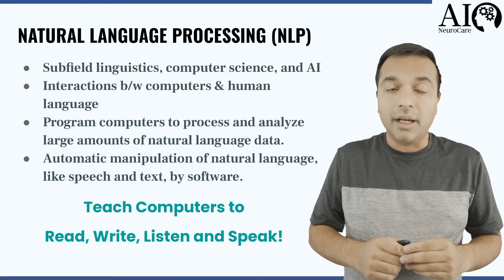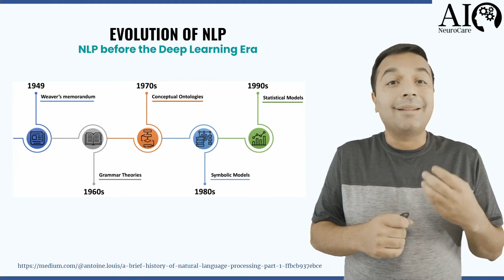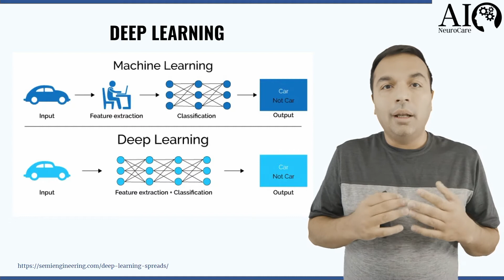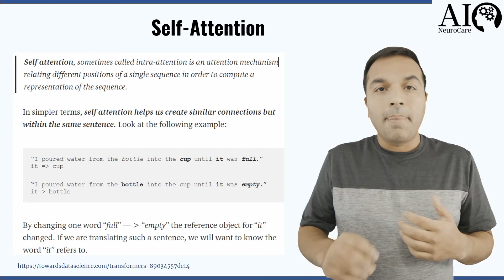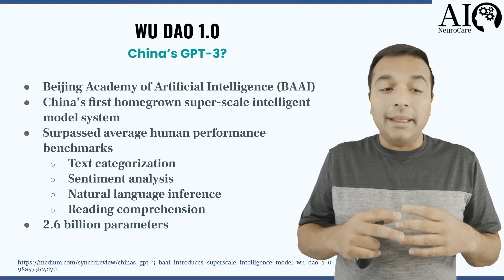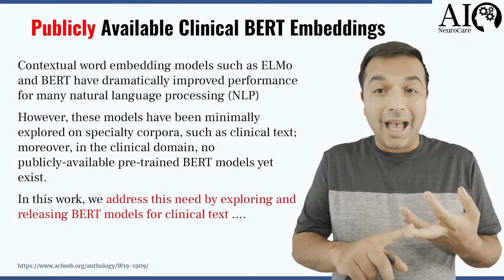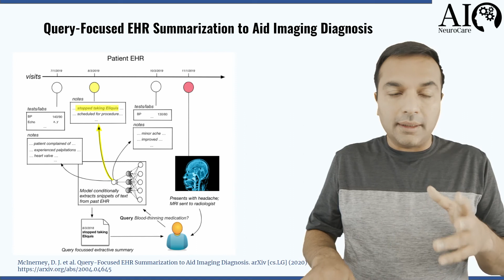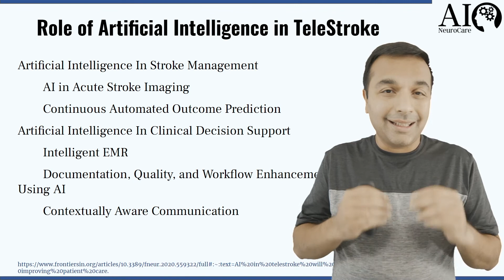Natural Language Processing in Healthcare | AINeuroCare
👉 Natural Language Processing in Healthcare

👉 Chapters:
0:00 - Introduction
0:14 - Natural Language Processing
0:38 - Series Overview
1:00 - NLP a Subfield of AI & its Applications
2:06 - Evolution of NLP
3:11 - Difference between Machine & Deep Learning
4:49 - Generative Pre-Trained Transformer 3
5:56 - Google's Trillion Parameter Model
6:11 - Switch Transformers
6:43 - China's GPT-3
7:02 - Intelligent EMR
7:27 - Intelligent Chatbots
8:31 - Voice Assistants in Hospital
9:31 - Aid Imaging Diagnosis
10:34 - Role of AI in TeleStroke
11:29 - AINeuroCare

This video is part of the series Digital Voice Assistant in Telehealth and here is the link to the playlist

✍ NLP and its applications are significantly important as we move forward with digitizing healthcare. It teaches computers how to read, write, listen and speak. It is an amazing breakthrough that has been going on for the past 10 years and has significantly accelerated in the last few years.

Artificial Intelligence has multiple subfields and NLP is one of them. Its applications in healthcare are:
1. Intelligent EMR
2. Intelligent Chatbots
3. Voice Assistants

 Before the deep learning era, NLP was mainly developed on statistical models. In the deep learning era, neural network models were used. NLP Neural Nets, Sequence to sequence learning, and Attention led to the pre-trained models. The key difference came with ‘Attention’ as it was able to provide context.

GPT-3 can answer questions, write essays, therefore is the key innovation in which intelligent EHR can be born. It took 175 billion parameters and put them into the NLP model and pre-trained models on it. Google later came out with its own model with a trillion parameters.

Gao, T., Fisch, A. & Chen, D. Making Pre-trained Language Models Better Few-shot Learners. arXiv [cs.CL] (2020)
🎯 Fedus, W., Zoph, B., & Shazeer, N. (2021). Switch Transformers: Scaling to Trillion Parameter Models with Simple and Efficient Sparsity. In arXiv [cs.LG]. arXiv.
🎯 Pati, B., Panigrahi, C. R., Misra, S., Pujari, A. K., & Bakshi, S. (Eds.). (2019). Progress in Advanced Computing and Intelligent Engineering: Proceedings of ICACIE 2017, Volume 1. Springer, Singapore.
🎯 McInerney, D. J. et al. Query-Focused EHR Summarization to Aid Imaging Diagnosis. arXiv [cs.LG] (2020)

👨‍🎓 About Junaid Kalia MD
✓Telehealth Expertise: Telehealth strategist and implementation specialist.
✓Enthusiast: Artificial Intelligence in Healthcare.
✓Patient Advocacy: Healthcare data belongs to patients!
✓Physician Advocacy: Improve Provider experience to reduce burnout and medical errors.
✓Clinical Neurologist In-person and Telehealth: Neurology, Epilepsy, Stroke, Neurocritical Care, Neurohospitalist, Teleneurologist, Telestroke, Teleneurointensevist.

About AINeuroCare™:
An educational platform for the next decade of clinical care. Teaching clinicians about;
Ⓐ Artificial Intelligence in Healthcare
Ⓓ Digital Health (Telehealth, mHealth)
Ⓝ Value-Based Practical Neurological Care